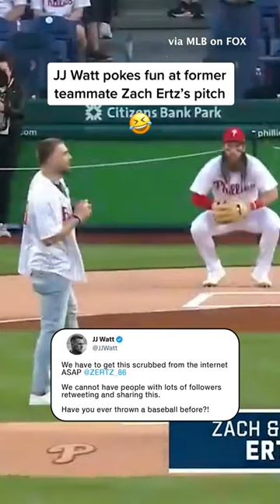JJ Watt didn’t hold back 💀💀💀